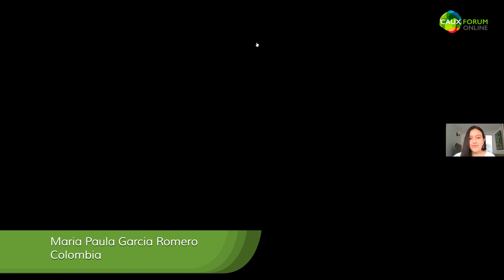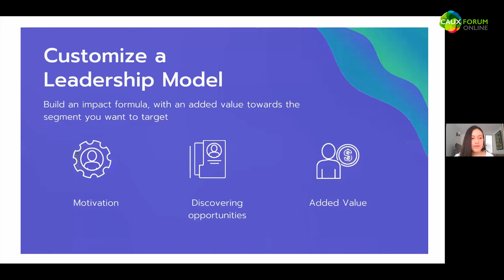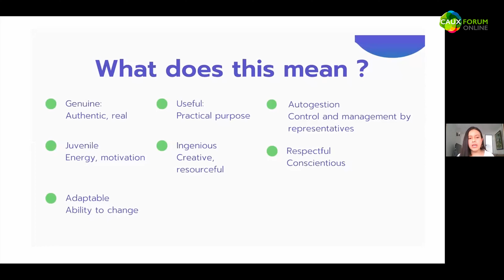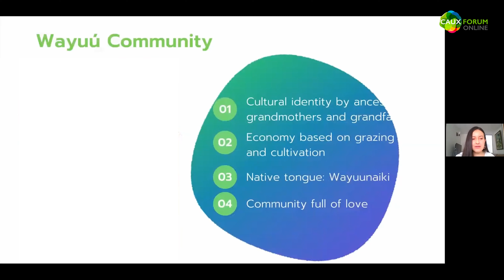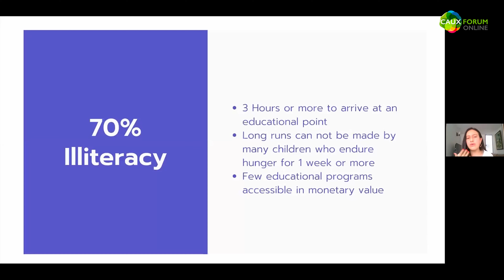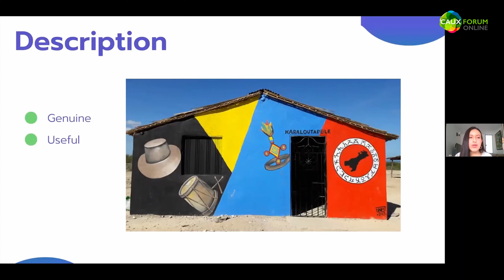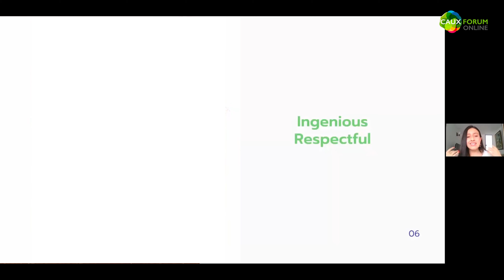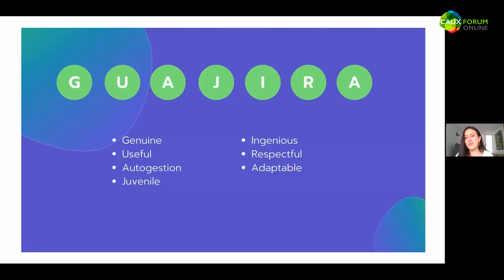Caux Forum Online 2020 | Creative Leadership - Webinar 1 with Maria Paula Garcia Romero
Join Maria Paula Garcia Romero for a conversation on leadership. Her presentation focused on ‘Creating a Space for Change’. She takes you on a journey of understanding, enabling you firstly to be creative and customize an impact leadership model focused on your project; secondly to build bridges of opportunity for change and create spaces that transform community; and finally to understand the power to co-create. Maria shares a case study of how she was able to give a voice to indigenous communities in Colombia.

Maria Paula Garcia Romero is the founder and Director of the Suuralairua Library programme, an educational social entrepreneurship, which was born in the search for rights and respect for the Wayuu indigenous community in Colombia. The programme aims to transform and lift communities while respecting indigenous roots.

This session was recorded on 9 July as part of the Caux Forum Online conference Creative Leadership.